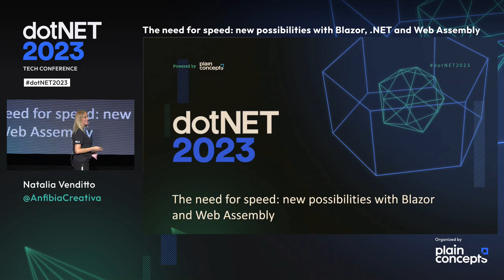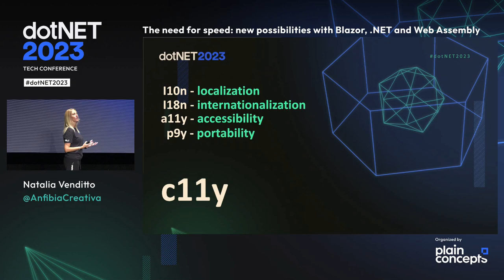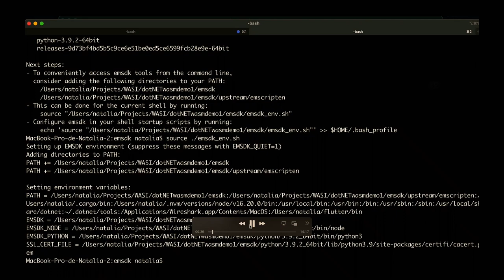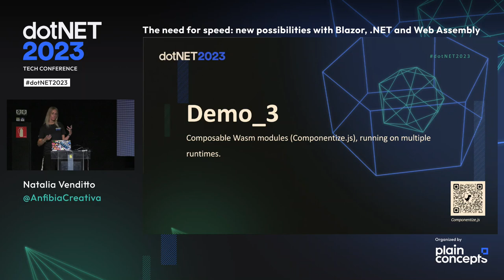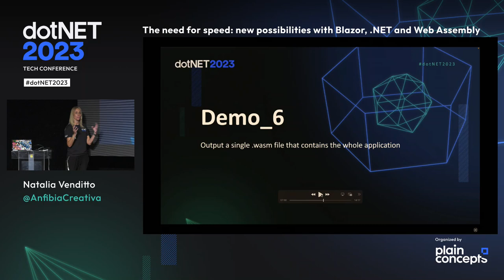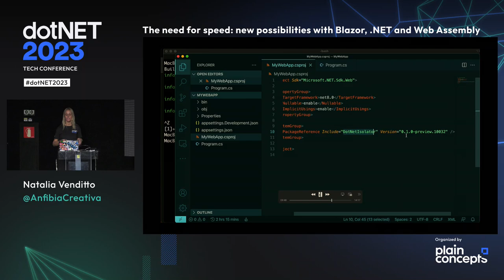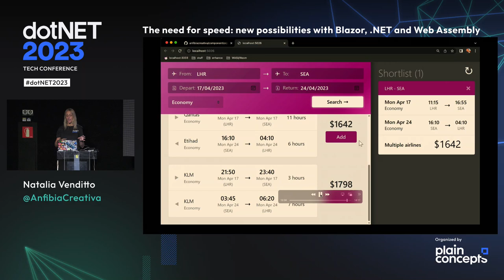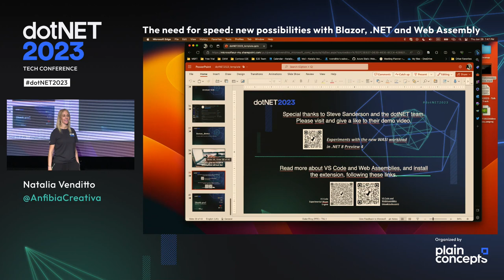Natalia Venditto | The need for speed: new possibilities with Blazor, .NET and Web Assembly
In this presentation we will discuss the cutting edge technologies that make possible building blazing fast applications, that move state dynamically between the browser and the server, while highlighting the unique capabilities Wasm brings to web development: portability, performance and strong isolation. And if you’re a JavaScript developer, this presentation has a bonus for you!